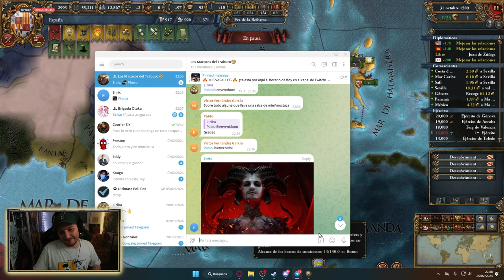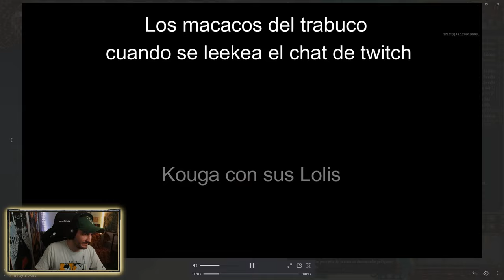LA CONQUISTA DE FILIPINAS | Europa Universalis con @4nric | EP 14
► Conviértete en MIEMBRO del canal de YouTube y recibe recompensas